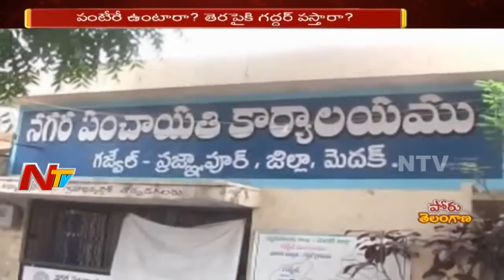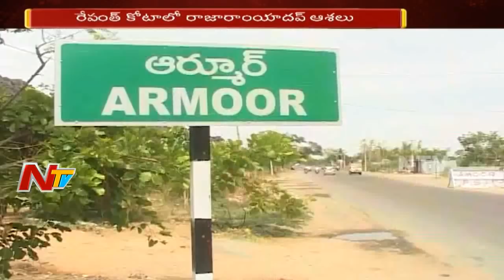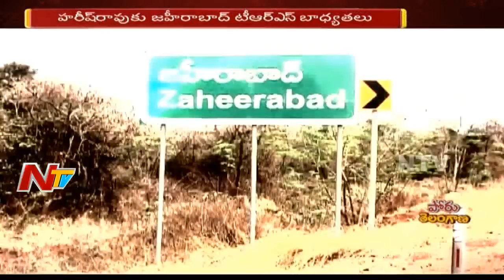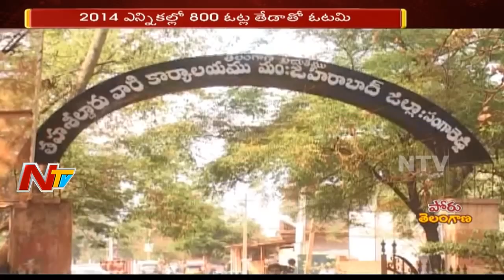Telangana Election Heat | Latest Political Updates | Telangana Poru | NTV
Political Heat started in Telangana. After announcing the polls date all the parties started their own style of campaigns by arranging open meetings and after the list of the candidates are announced the shifting process started between the parties. Opposition parties TCongress, TDP and Communist parties formed as a Great alliance to stand against TRS.